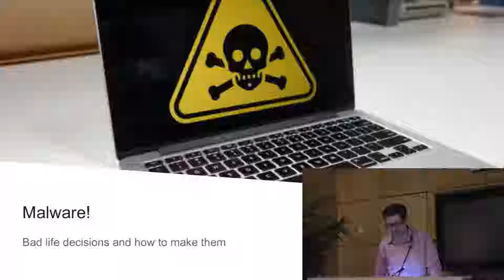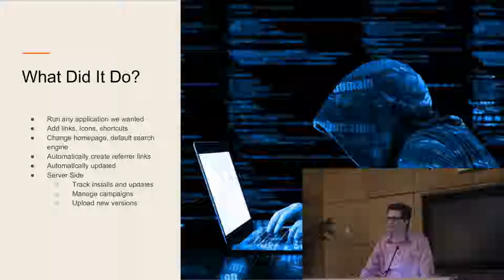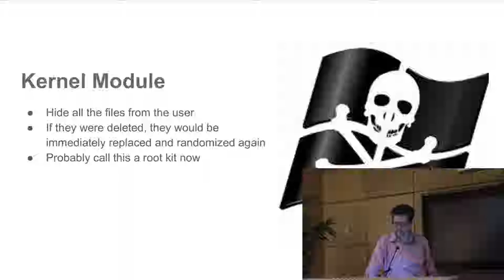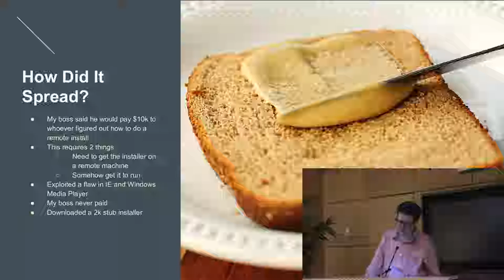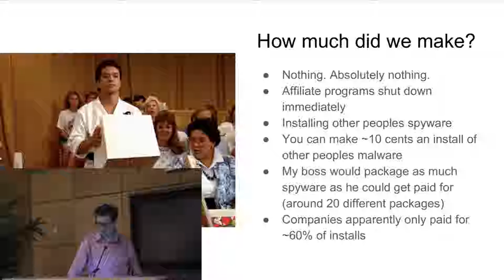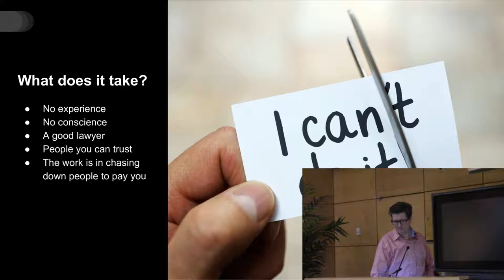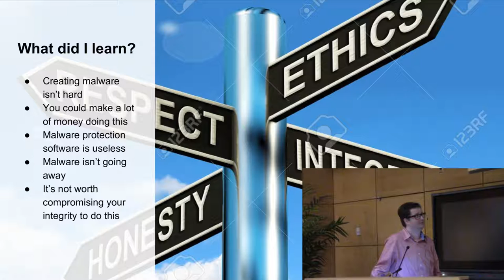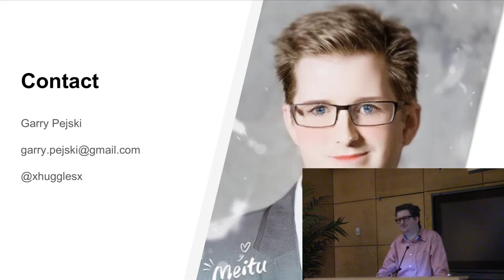Malware! with Garry Pejski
Due to poor life decisions I made malware for a while. This is my story.

Handsome local computerist GARRY PEJSKI™ steps out of the shadows to warn the Toronto hacker community about the perils of performing cyber crimes. Heed his incredibly interesting words of wisdom or invite doom upon the world!